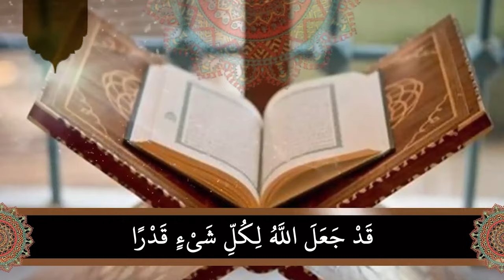إزاي جبت 99% في الثانوية العامة ؟ | نصائح مهمة لطلبة الثانوية العامة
الفيديو دا مخصص لطلبة الثانوية_العامة, على الرغم من إني معنديش العلم الكافي بظروف الدراسة و الامتحانات إلا إني عارف و مقدر حجم الضغط النفسي والتوتر اللي ممكن تكونوا بتعانوا منه دلوقتي خصوصا مع الظروف والأجواء الحالية.

علشان كدة حبيت أصور فيديو خاص للثانوية أشارك فيه تجربتي معاكم و أقدملكم شوية نصائح وخطوط عريضة ع السريع علشان أحافظ على وقتك الثمين, و أتمنى محدش يتجاهلها ويفهم إن كل واحدة فيهم هي جزء أساسي من نجاحك في الثانوية العامة.

⬅️فيديوهات عن "الربح من الإنترنت" = "الفريلانس":

🌟 سيشن كامل هيعلّمك إزاي تكسب بالدولار من كتابة المحتوى، و إزاي تكون كاتب على موقع موضوع

📌 جميع منصات الساعي للتعلم الذاتي SelfLearningGeek

📍مرحبا في قناة الساعي للتعلم الذاتي SelfLearningGeek | قناة واحدة لـكل ما يجعل منك إنسانًا أفضل, ساعيا أن أبلغ بها لتصبح وجهتك الأولى لكل ما يتعلق بالتعلم الذاتي وتطوير المهارات وتحسين الإنتاجية بدون أي تنظير أو مزايدة, كلها تجارب شخصية وخبرات مُجرّبة❤️

📍ستجد على القناة مواضيع متنوّعة كونها ناقلة لخبرات وتجارب صاحبها, وكون هدفها تطوير عقلية وشخصية ومهارات المشاهد, على رأس هذه المواضيع:
- التعلم الذاتي
- أفضل كورسات ومنصات التعلم الذاتي
- كيفية الحصول على أفضل الكورسات والاشتراكات مجانا أو بخصومات كبيرة
- تطوير المهارات الشخصية
- تحسين الشخصية وتطوير الذات
- معلومات صحية تهمك
- معلومات تقنية
- خبرات حياتية مجرّبة
- وسائل وأدوات تحسين الإنتاجية